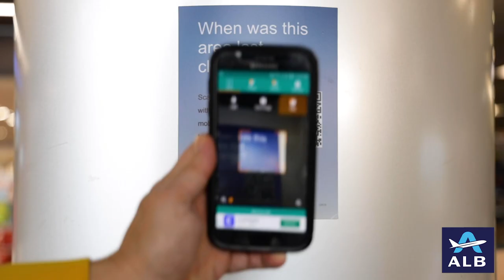ALB | Ensuring A Clean & Safe Travel Experience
We’re building a safer passenger experience through innovation and partnerships. See smart travel in action, at ALB.